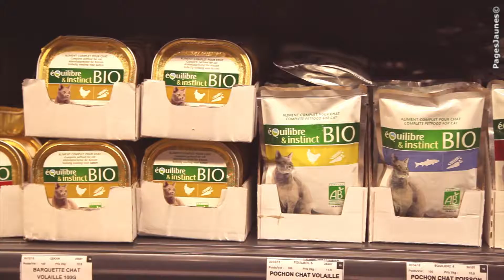ONALAVIE, magasin bio à Essey-les-Nancy.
ONALAVIE, situé à Essey-les-Nancy en Meurthe-et-Moselle (54), est une enseigne issue de la collaboration de deux familles investies dans le bio depuis plus de 30 ans, soucieuses des problématiques d'aujourd'hui et de demain. C'est en ce sens que nous souhaitons défendre, dans nos magasins et avec vous, les valeurs qui nous tiennent à coeur. Grâce à une sélection rigoureuse et des informations claires, vous serez assurés en entrant dans les magasins ONALAVIE de choisir des produits qui répondent non seulement aux valeurs de l'Agriculture Biologique, mais aussi au respect de l'Humain. Tous nos magasins sont bien évidemment certifiés pour vous apporter le maximum de garanties.

Nous contacter :
SAS des Produits de la Nature
8 bis, rue C. Sauvage
54270 Essey-Les-Nancy
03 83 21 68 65
Lundi : 10h00 - 19h00
Mardi, mercredi et jeudi : 9h30 - 19h30